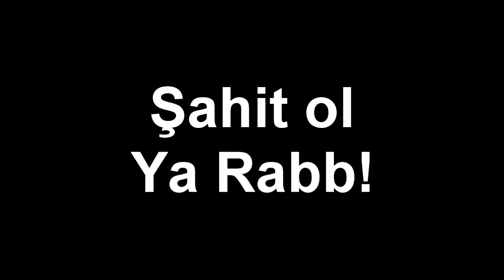Efendimizin Hayatı 5. Bölüm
Peygamber Efendimizin hayatını çağrı filmi ve çeşitli videolar  eşliğinde çok güzel bir eserden özetlediğimiz seslendirme ile 5 bölümde tamamlamış bulunuyoruz. Özellikle çocuklarımızın sıkılmadan, usanmadan kısa bölümler halinde peygamber efendimizin hayatını öğrenmelerini umuyoruz. İyi seyirler...